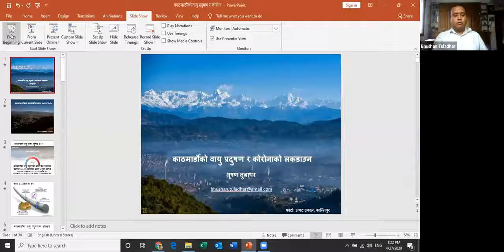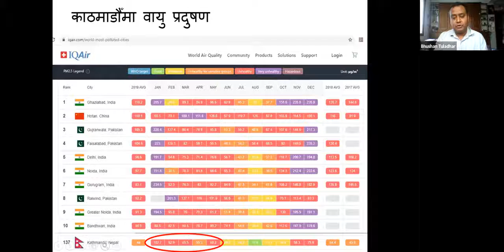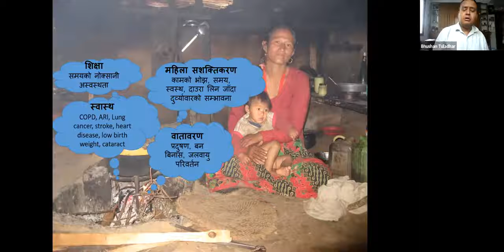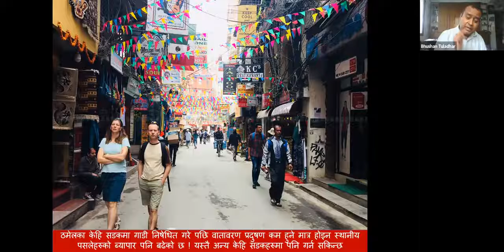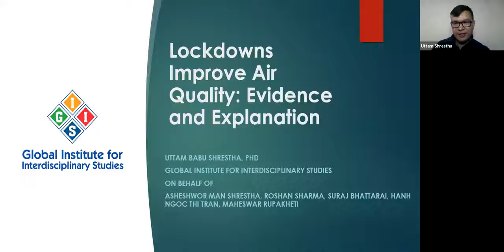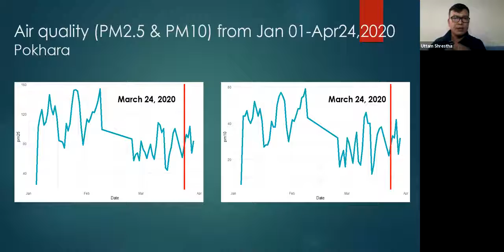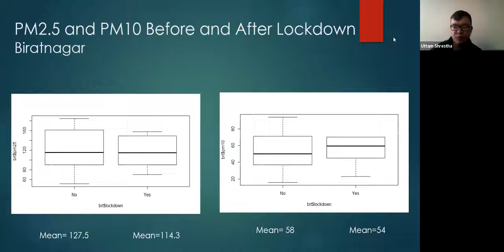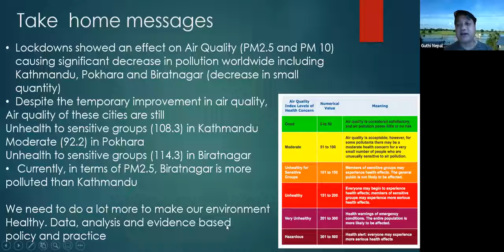Air Quality in the Kathmandu Valley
Webinar on the Air Quality of Kathmandu Valley during COVID 19 lockdown.